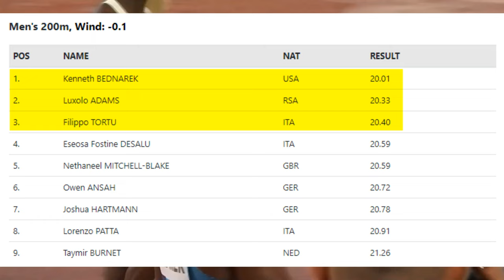Kenny Bednarek Wins 200m (20.01) in Rome (June 9, 2022)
🏃‍♀️ Lorenzo Patta, Eseosa Desalu and Filippo Tortu — the other members of Italy’s 4x100 team in Tokyo — competed in a 200 that was won by Olympic silver medalist Kung Fu Kenny Bednarek in 20.01.

MEN’S 200M
FINALS
Results Place Athlete Time Heat Points
1. Kenneth BEDNAREK USA 20.01
2. Luxolo ADAMS RSA 20.33
3. Filippo TORTU ITA 20.40
4. Eseosa Fostine DESALU ITA 20.59
5. Nethaneel MITCHELL-BLAKE GBR 20.59
6. Owen ANSAH GER 20.72
7. Joshua HARTMANN GER 20.78
8. Lorenzo PATTA ITA 20.91
9. Taymir BURNET NED 21.26

📍 Location: Rome Olympic Stadium in Rome, Italy

🎥 Original Video Date: Thursday June 9, 2022 (AND-TV)

Track & Field
USATF
100m
200m
110m Hurdles
400m
4x100 relays
800m
1500m
Diamond League
Outdoor Track

Kenny Bednarek 20.01
Kenny Bednarek 200m
Kenneth Bednarek 200m 2022
Wanda Diamond League Rome 2022